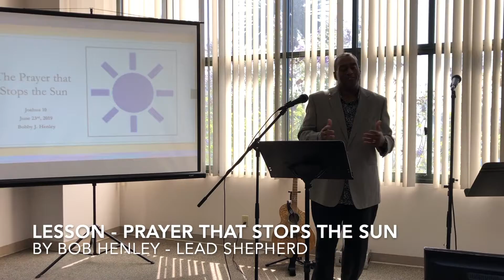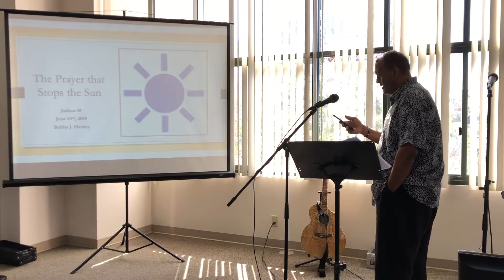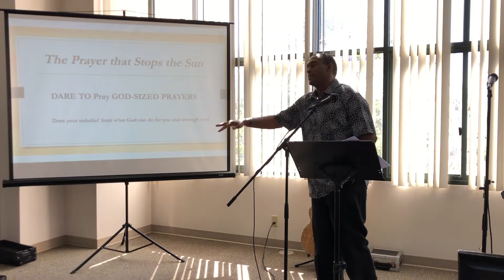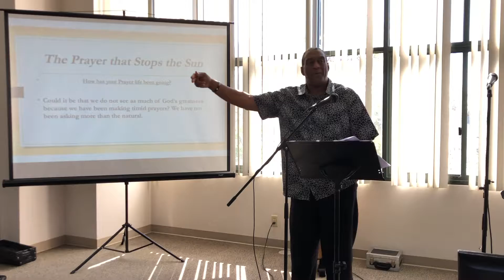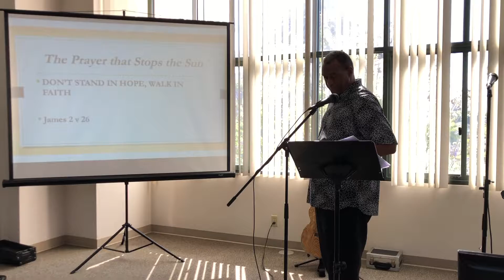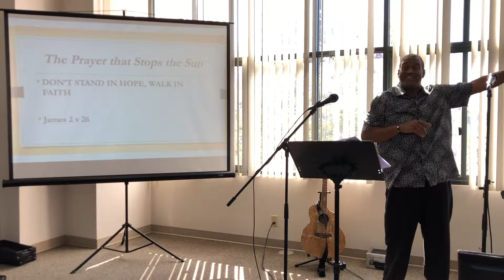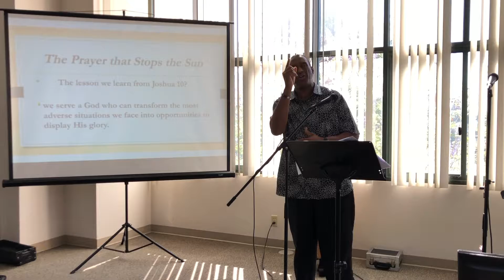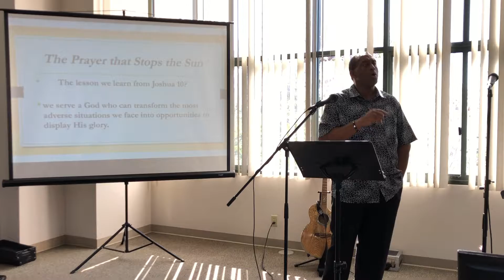Sunday Lesson Prayer that Stopped the Sun 7.28.19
Continuing our series on Joshua in the Bible
Lesson by Bob Henley - The Prayer that Stopped the Sun
Communion and Offering at the end of the video
Communion by Garrison Fisher
Offering by Augustus, Mia and Daryl